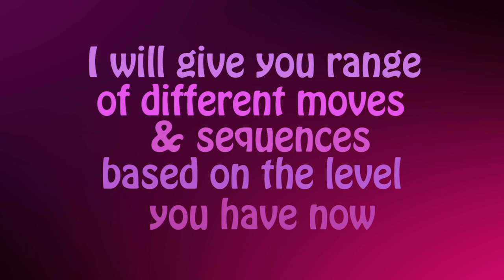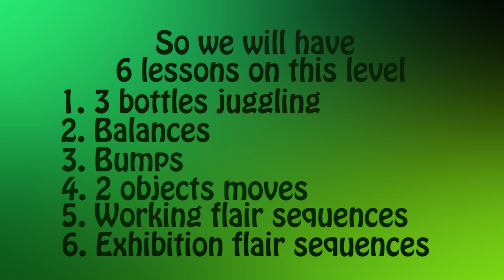👑 NEXT STEP ✅ Introduction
FLAIR STEP BY STEP Flair Lessons from Elizaveta Soboleva. NEXT STEP - next level of Flair Step by Step education programm.
Introduction video

FLAIR STEP BY STEP  is a Program to help everyone learn flair very easy and for free. This Program leads you from the very first steps in flair till a very great level. All you have to do is start from the very first lesson and then go step by step, lesson to lesson.